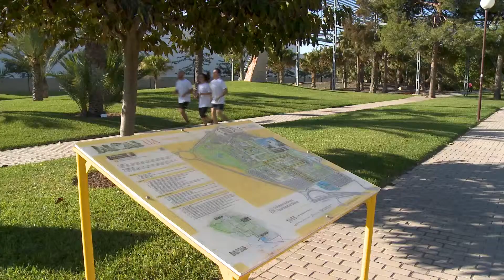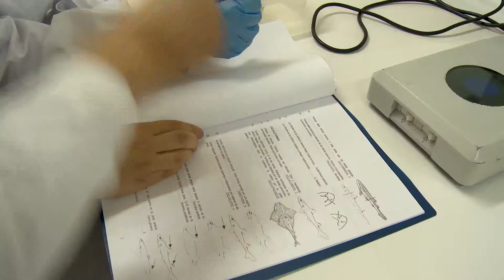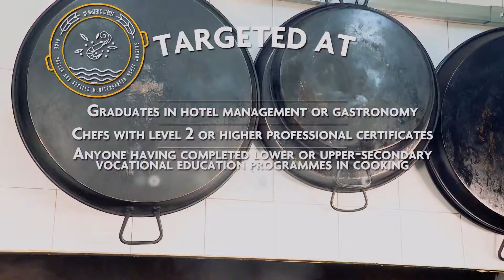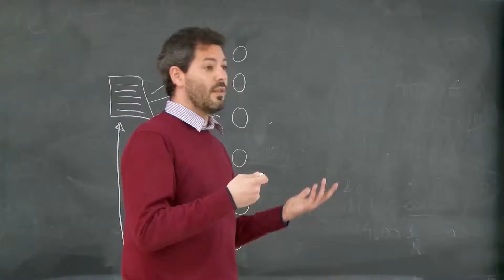Master in Rice and Mediterranean Haute Cuisine presentation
The Master puts the students in a unique training in a professionally demanded field. Students can apply the new techniques of Haute cuisine to the cooking of rice, developing creative and sensory skills for the creation of contemporary rice and acquiring a broad base on the physical-chemical processes involved in the development of them. The students will specialize in Mediterranean Haute cuisine and in the elaboration of rice dishes knowing their implantation in the Spanish gastronomy. You can acquire fundamental knowledge about traditional rice cuisine. You will know the main products that are involved in the preparation of rice; raw materials, production areas, processing, peculiarities, cooking techniques, etc. The classes will be taught by high level teachers. More than 50 professional chefs of reference, recognized with all kinds of distinctions and specialized in Haute cuisine and in the preparation of paellas and rice dishes that will be taught: Masterclass, master classes, practical sessions and training visits.